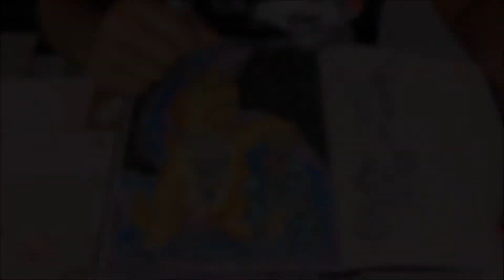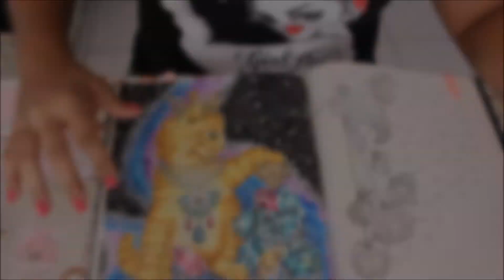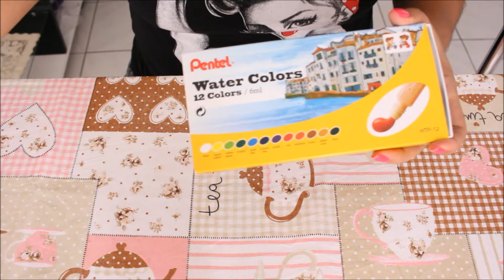Como fazer fundo galáxia com aquarela!!!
Hey, nesse vídeo trago mais uma ideia de fundo pra vocês!